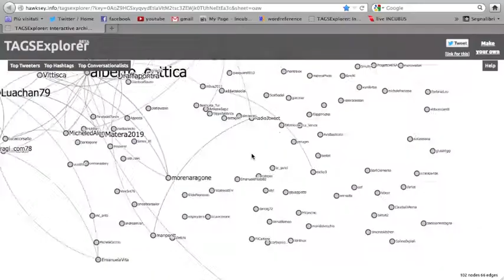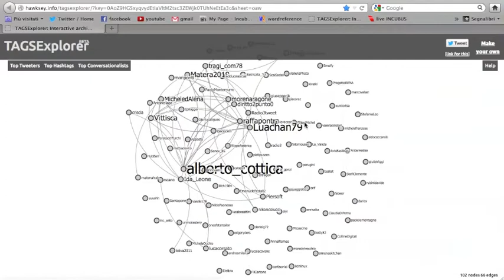Keep calm and mt2019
La nuova versione del video che anima i tweet del Web Team di Matera 2019, con commento audio e chicca finale!